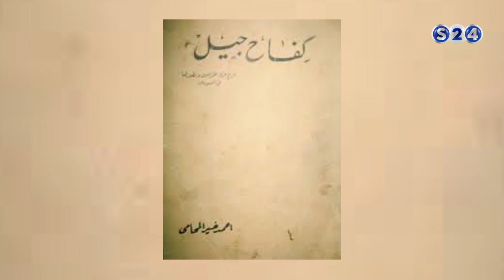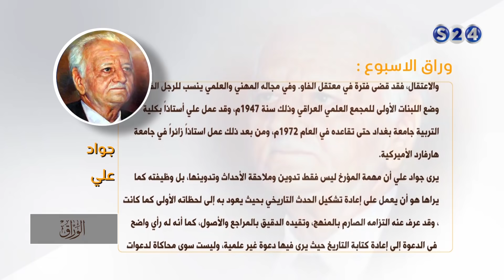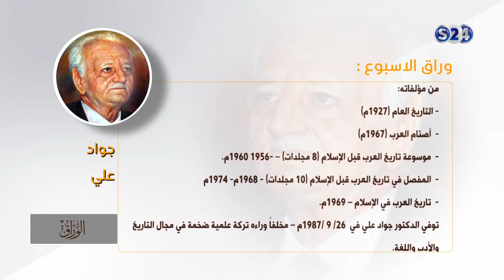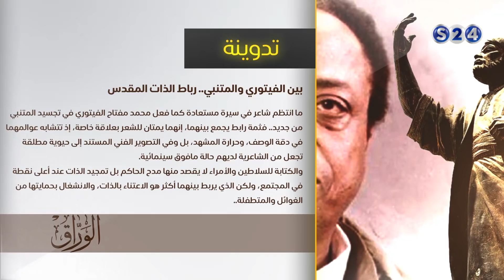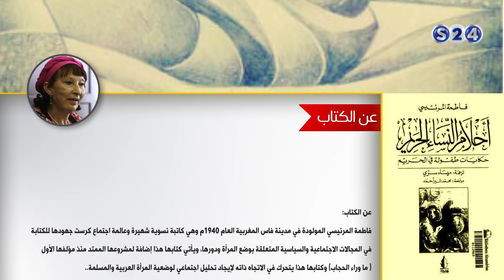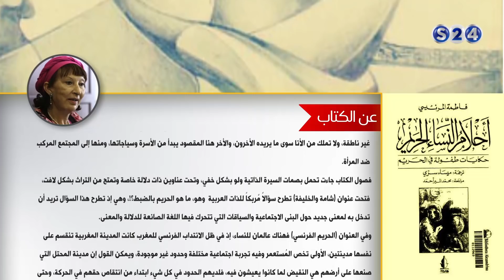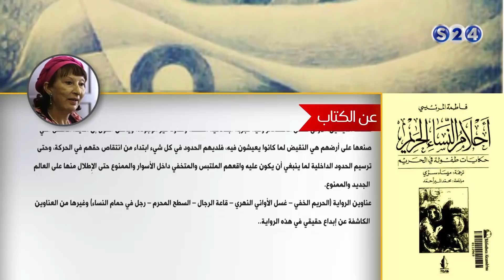كتاب (كفاح جيل) للأستاذ أحمد خير المحامي - الوراق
انتقلت سودانية ٢٤ مع عدد من القنوات الى قمر عربسات  على الترددات  :
12523 رأسي- 12034 أفقي معدل ترميز
27500

كتاب (كفاح جيل) للأستاذ أحمد خير المحامي - برنامج الوراق
 الاثنين - .3-4-2017
مع الضيف : الأستاذ زين العابدين صالح
تقديم :
 غسان علي عثمان

ـــــــــــــــــــــــــــــــــــــــــــــــــــــــــــــ

ـــــــــــــــــــــــــــــــــــــــــــــــــــــــــــــ

اقوى البرامج الخاصة بالقناة :

ـــــــــــــــــــــــــــــــــــــــــــــــــــــــــــــ

سودانية 24 في رمضان :

ـــــــــــــــــــــــــــــــــــــــــــــــــــــــــــــ

ـــــــــــــــــــــــــــــــــــــــــــــــــــــــــــــ